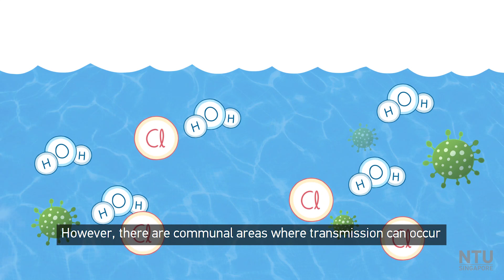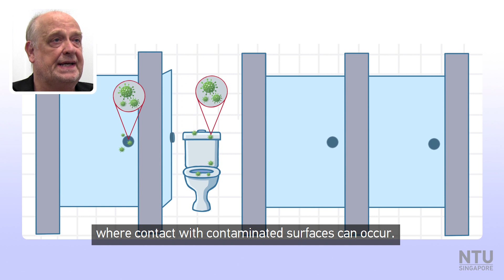COVID-19 questions answered by an expert from NTU Singapore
Should you avoid going to the pool? How long can the virus survive on surfaces? Here are some of the burning questions on COVID19 answered by NTUsg Assoc Prof Richard Sugrue on World Health Day. Stay home and stay safe.